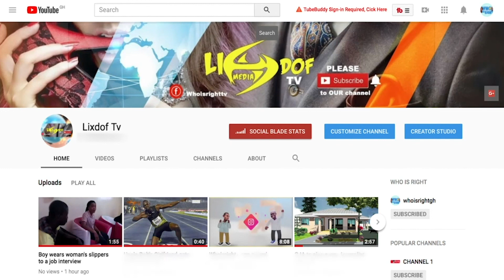A Plus Comments on Coronavirus & Rɛvɛals why Nana Addo elected Martin Amidu as special Proseɛcutor